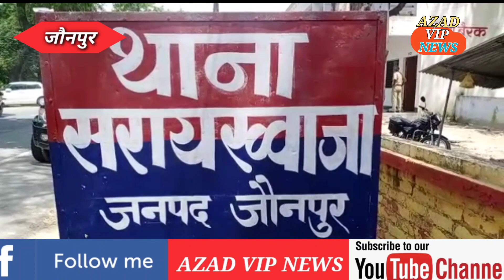डेरवा गांव के आकाश गौतम का मामला पहुंचा सरायख्वाजा थाना AZAD VIP NEWS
पत्रकार आज़ाद यादव की रिपोर्ट

jaunpur ki latest news

jaunpur latest news live

jaunpur breaking news live

jaunpur current news

जय हिन्द